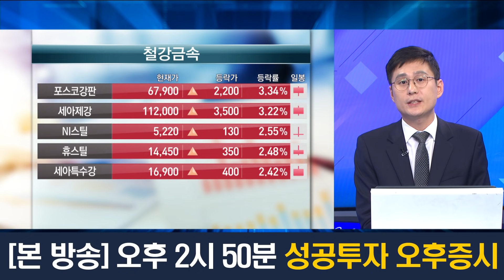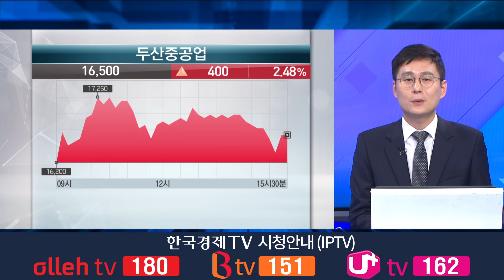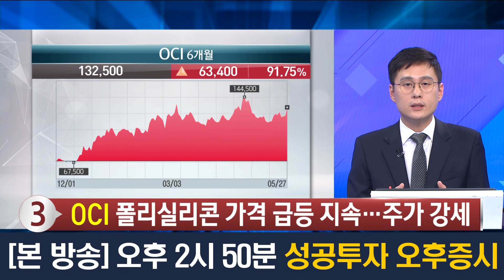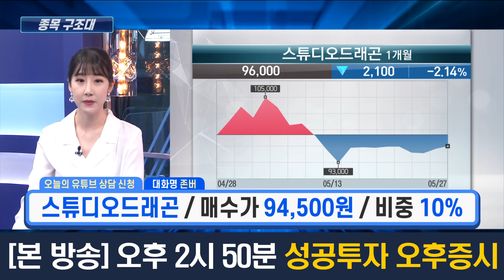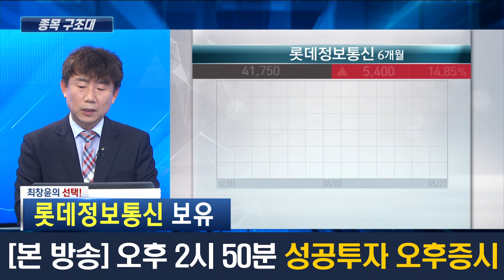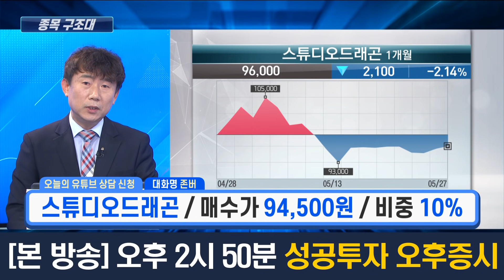전문가 20인의 선택! 퇴근길 종목구조대 / 퇴근길 꼭 봐야할 내일장 공략주 / 성공투자 오후증시 / 한국경제TV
00:00 사자vs팔자 첫 번째 업종 (건설·원전)
03:56 사자vs팔자 두 번째 종목 (OCI)
05:43 종목 상담 내용 (이혜수 캐스터)
07:55 첫 번째 종목 (롯데정보통신)
08:50 두 번째 종목 (현우산업)
10:10 세 번째 종목 (스튜디오드래곤 )

출연 : 최창윤 인트러스트 투자자문 대표